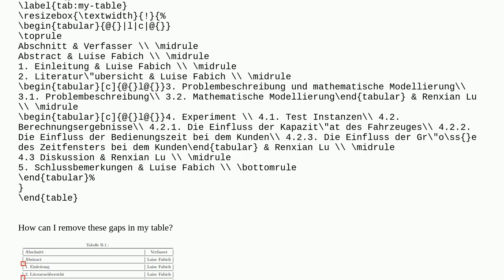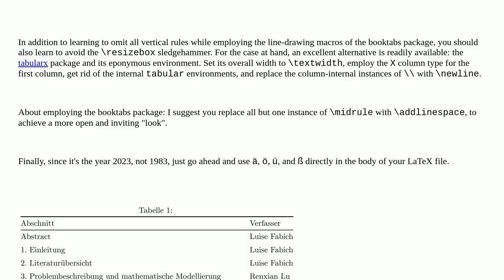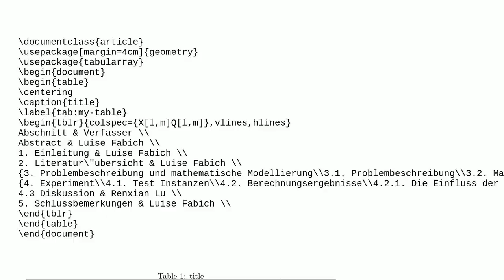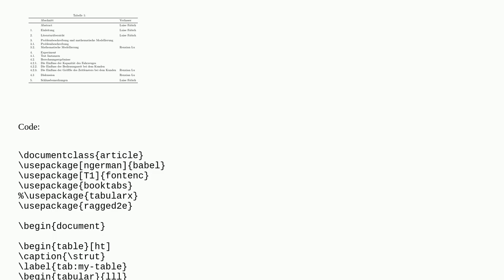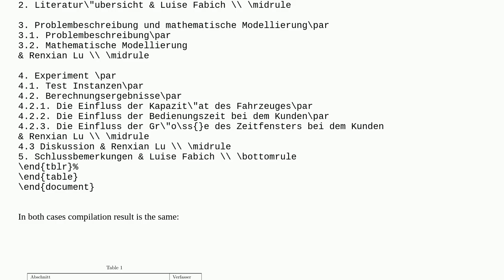How can I remove these gaps in my table?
A special thanks goes out to the community

  tables